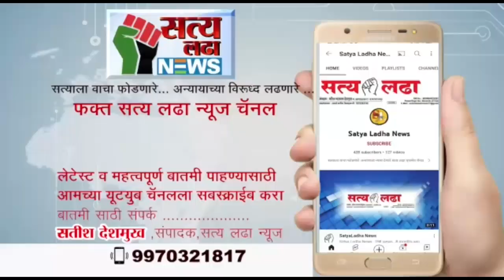बॅक ऑफ महाराष्ट्र सातव चौक अकोला झोनल कार्यालय च्या माध्यमातून सतर्कता एंव जागृतता रैली